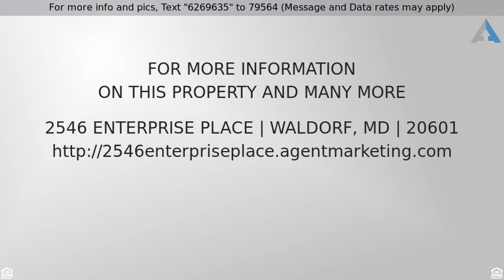Priced at $233,997 - 2546 ENTERPRISE PLACE, WALDORF, MD 20601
Townhouse, Colonial - WALDORF, MD

WOW!  This is it! Beautiful 3 level townhome. New carpet, fresh paint, hardwood foyer. You will love this one, bring your checkbook your search is over. Main level has a bedroom or use it for an office! Bright sunny kitchen. This is a Fannie Mae HomePath property.